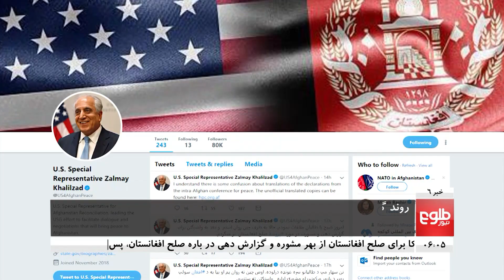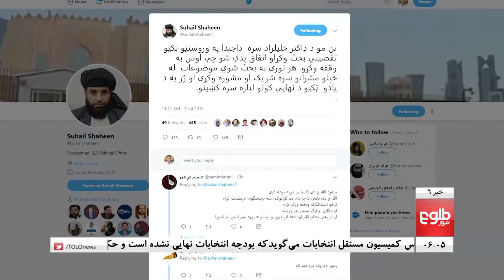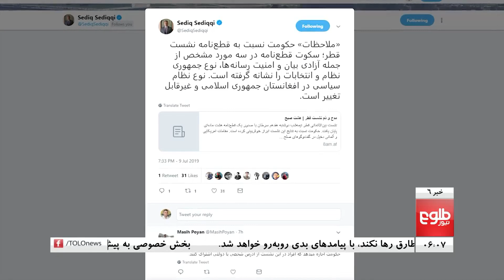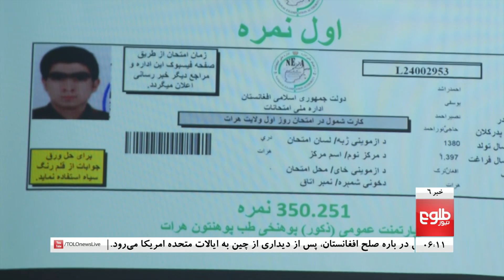TOLOnews 6pm News 10 July 2019 / طلوع نیوز، خبر ساعت شش، ۱۹ سرطان ۱۳۹۸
Top stories: Peace Should Be Inclusive: Ghani, Peace Process Should Be Fully Afghan-Owned: Karzai, NATO Will Not Leave Afghanistan Until The Job Is Done: Kay

خبرهای مهم: حمایت روسیه از نشست صلح میان «افغانان» در دوحه، غنی: فرصت کنونی برای صلح در ۱۸ سال گذشته بی‎پیشینه ‎است، گشایش دو مسیر تازه برای پروازهای عبوری از فضای کشور